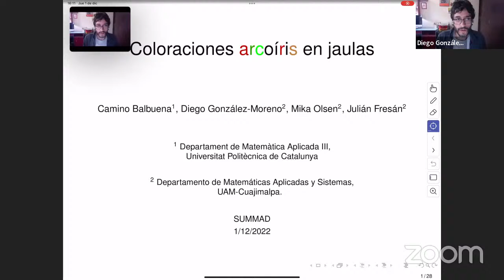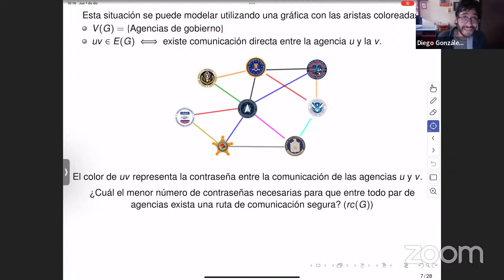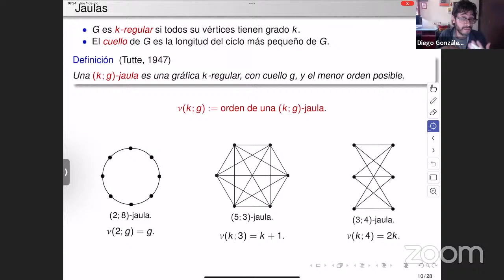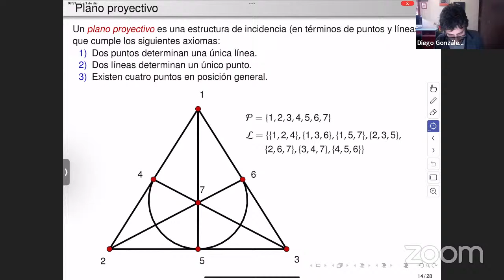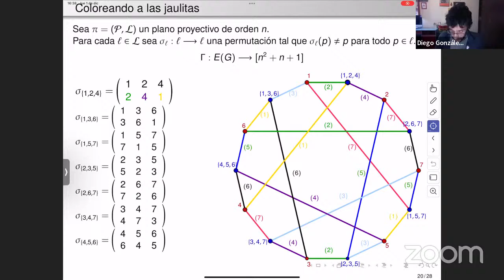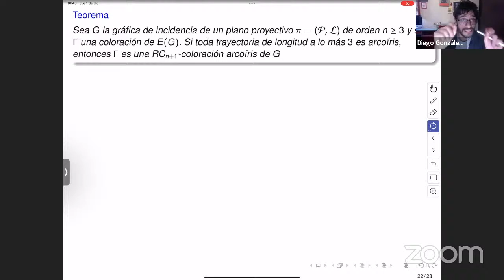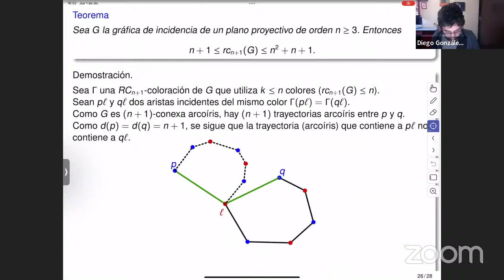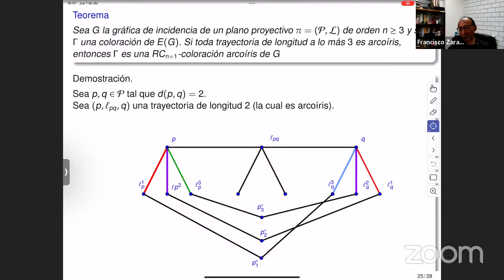SUMAD- Diego González Moreno - Coloraciones arcoiris en gráficas